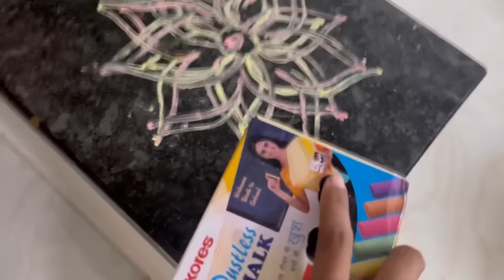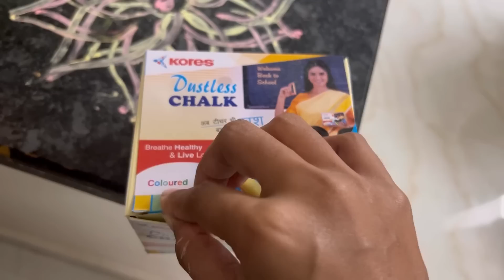DIML ఎందుకు ఇక్కడికి వెళ్ళానునేనూ😱|అనుకున్నా అంటేచెయ్యాల్సిందే|నాకుతోడుఆయన 😍|భయంవేసింది|Lifestyle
Buying Links :

1.  SIRIL Women's Floral Printed Chiffon Saree with Blouse(1976S511_Royal Blue & Multi)

2.  rangita Women 100% Cotton Pink Zari Tape Placket Knee Length Straight Kurti_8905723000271

3.  ksharaa Women's Cotton Regular Kurta (SR-124-PINK 5K Cotton-M_Pink_Medium)

4.  ADISA Women Girls Floral Print Sling Bag (SL5072-BLA_Blackk)

5.  Yash Gallery Women's Cotton Slub Checks Print Anarkali Kurta (295YK148CHECKS_Yellow_Small)